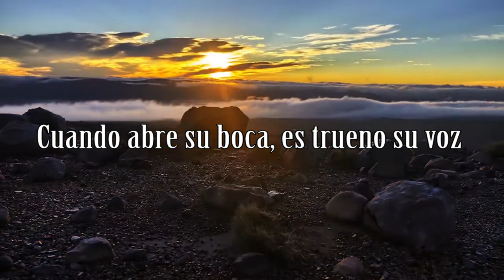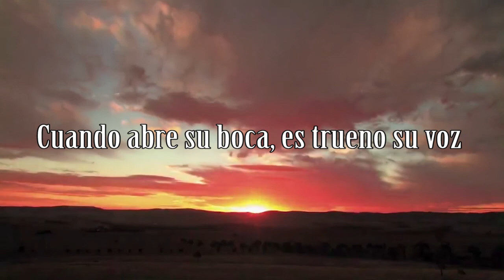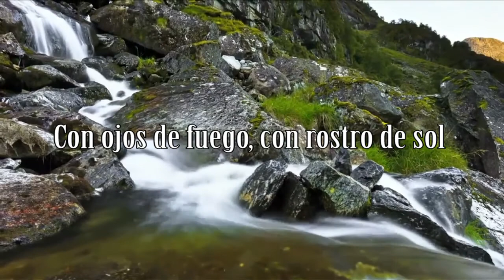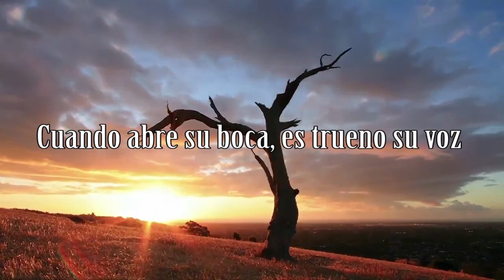Sentado en su Trono - Poderoso (Cover) Filipe Henriques